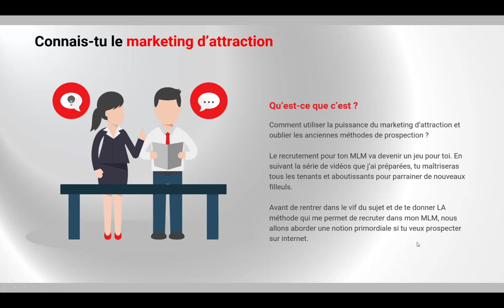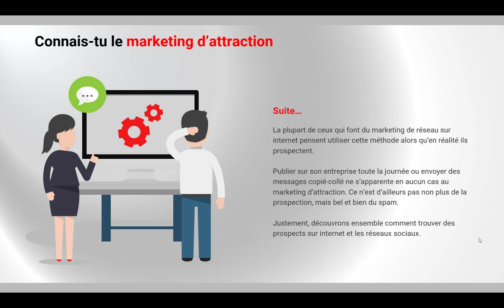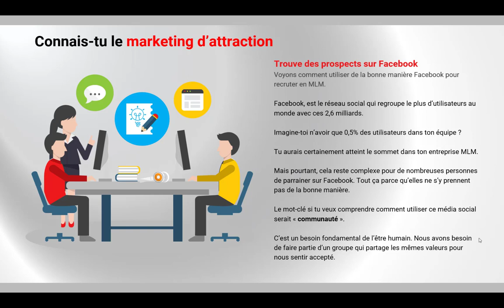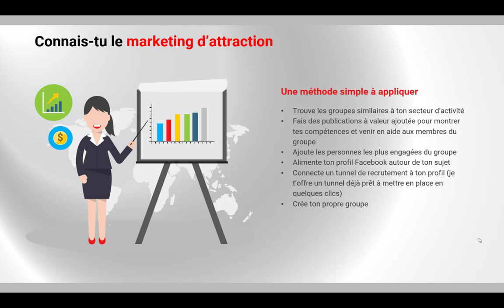Marketing d'attraction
Pour en savoir plus 📥 et surtout découvrir le marketing d'attraction, clique sur le lien